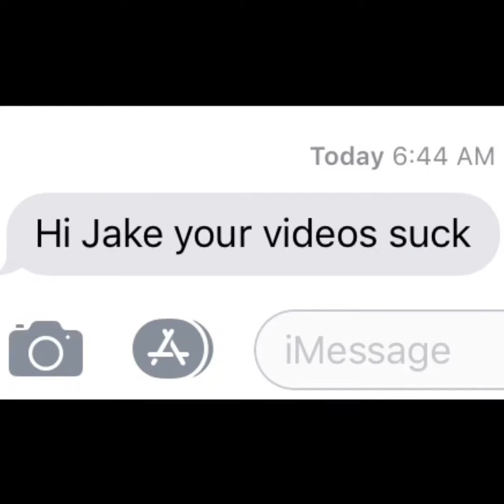it’s every day bro